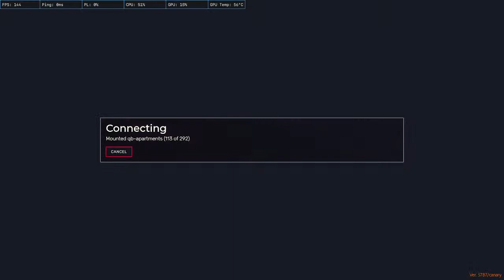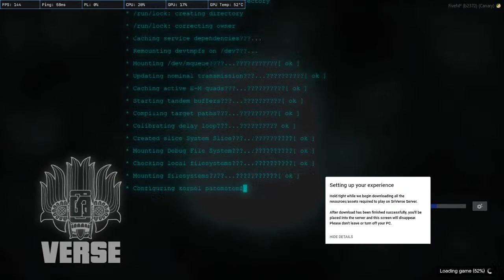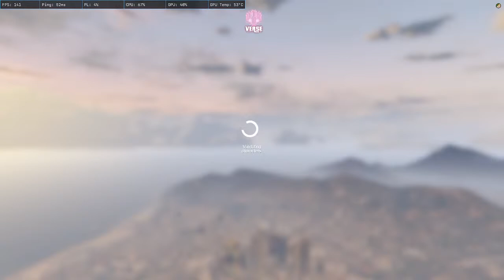uwu cafe robbery ඊසි මනීඊඊඊඊඊඊඉ :D SVRP :D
ලයික් කරපිය පරයා  (O_o)

Dineth Wijesinghe  $20.61
DraxFTW                  $6.77
Mr SLDoo                 $5.42
Apple                        $4.43
PURPLE                   $4.06
S a m a n ⭕           $3.27
Punsith Lakshan    $2.79
R.J_kavi                   $2.75
AVIBOY                    $2.22
seegiri sarisara       $1.48
MooRa                     $1.48
Logan RST              $1.08
Dishan v                  $1
Worry                       $0.74
Danusha                  $0.74

members  ❤‍🔥❤‍🔥❤‍🔥

DraxFTW                        LEVEL 3
Shalinda Prabashana   LEVEL 1
Dineth Wijesinghe         LEVEL 1
Punsith Lakshan           LEVEL 1
Mr SLDoo                       LEVEL 1
AVIBOY                           LEVEL 1
HIRUWA                         LEVEL 1
R.J_kavi                          LEVEL 1
Apple                              LEVEL 1
THE GAMER                   LEVEL 1

A: 👎👎👎👎👎.
                   processor        - Intel(R) Core(TM) i7-9700F CPU @ 3.00GHz
                   graphic card - gigabyte gtx 1080 g1 gaming
                   motherboard - Asus TUF b365-PLUS gaming
                   CPU cooler    - silverstone pf240-argb liquid cpu cooler
                   RAM               - corsair vengeance rgb pro 16gb(2x8gb)3600mhz
                   PSU                - Hexa 550w
                   monitor          - benq xl2411p 144hz
                   headset         - corsair void pro rgb 7.1
                   keybord         - corsair k60 rgb pro mechanical gaming keyboard
                   mouse           - Fantech X14 RANGERS RGB Gaming Mouse
                   SSD               - samsung 860 evo 250gb
                   HDD              - seagate st1000dm010-2ep102 1TB